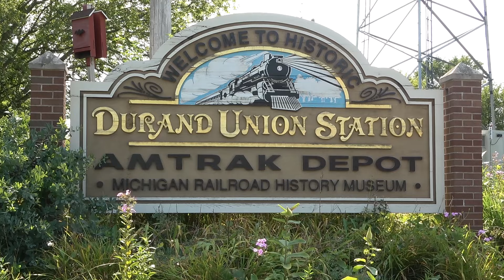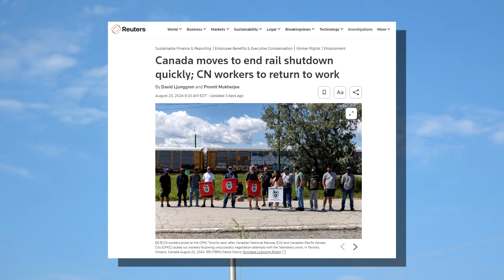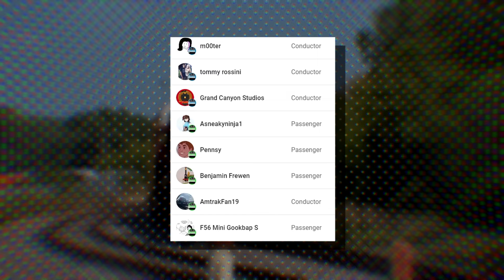Railfanning Durand, MI: July and August 2024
It's been a hot minute since I've railfanned Durand, Michigan, (2017 to be exact), so I figured a visit was way overdue. On two separate summer afternoons, I spent a few hours around Durand Union Station and managed to catch a handful of CN freights and a GLC train. You'll see around 20 freight trains a day including Amtrak's Blue Water in the morning and evening. The station is a very nice place to railfan and you always seem to find some friendly faces to talk to and pass the time between trains.

Train Info:
JULY 21st
1st Train
ID: CN ? WB
Subdivision: Holly to Flint
Time: 1:02 PM (13:02)
Origin: ?
Destination: ?
Locomotives:
CN 3293 - GE ET44AC
CN 2892 - GE ES44AC

2nd Train
ID: CN ? SB
Subdivision: Flint to Holly
Time: 1:28 PM (13:28)
Origin: ?
Destination: ?
Locomotives:
CN 2952 - GE ES44AC

3rd Train
ID: CN ? EB
Subdivision: Flint
Time: 3:32 PM (15:32)
Origin: ?
Destination: ?
Locomotives:
CN/CITX 2793 - GE ES44AC

4th Train
ID: CN ? EB
Subdivision: Flint
Time: 4:55 PM (16:55)
Origin: ?
Destination: ?
Locomotives:
CN 2965 - GE ES44AC

5th Train
ID: CN ? SB
Subdivision: Holly
Time: 5:45 PM (17:45)
Origin: ?
Destination: ?
Locomotives:
CN 2250 - GE ES44DC
CN 8810 - SD70M-2
IC/CN 9636 - EMD GP38-2

AUGUST 23rd
1st Train
ID: CN ? WB
Subdivision: Flint
Time: 2:48 PM (14:48)
Origin: ?
Destination: ?
Locomotives:
CN 2679 - GE C44-9W
CN 5632 - EMD SD75I

2nd Train
ID: GLC ? NB
Subdivision: Holly
Time: 3:46 PM (15:46)
Origin: ?
Destination: ?
Locomotives:
GLC 384 - EMD SD35
GLC 383 - EMD SD35

3rd Train
ID: CN ? SB
Subdivision: Flint to High Wye to Holly
Time: 3:58 PM (15:58)
Origin: ?
Destination: ?
Locomotives:
CN 8858 - EMD SD70M-2
CN 5752 - EMD SD75I

INFORMATION CREDITS:
Amtrak
Durand Union Station
Tracks Through Time - Michigan Railroads - History and Impact

CHAPTERS:
0:00 History
1:17 July Trains
14:34 August Trains